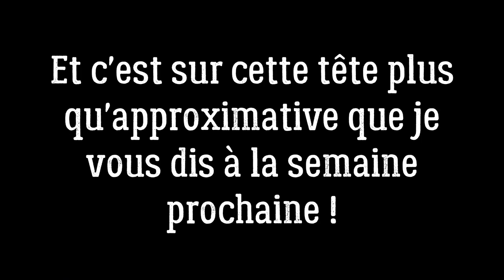VLOG 2 // BIVOUAC, RANDO ET VOLCAN !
Et hop, deuxième vidéo de ce voyage en ligne !

A bientôt,

Charlie ♡